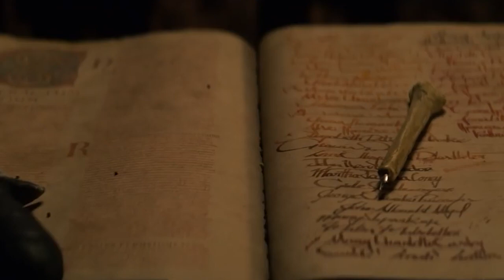Top 10 Best Fantasy Series on Netflix You Must Watch - 2022 | Best Supernatural Movies List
In this age,what we can do for ourselves is escape into fantasy shows that will transport us to lands where doing magic is the norm, dragons can be kept as pets, and jumping between time periods is just another afternoon activity.

Hey guys welcome to your entertainment channel Netflix Tops, where we will tell you about the top rated movies and series on Netflix! So, grab your popcorn and stay with us till the end of this video because today's video is going to list down the top 10 Fantasy Series on Netflix. So, let’s get started!
One for fans of traditional fantasy, The Witcher tells the story of Geralt (Henry Cavill), a mutated monster hunter struggling to find his place in a world in which people often prove more wicked than beasts.The Witcher is a fantasy drama based on a video game series, which, in turn, is adapted from a series of novels by Polish author Andrej Sapkowski. Set in "the Continent," the story follows Geralt of Rivia – a monster hunter – and Cirilla, Princess of Cintra. The two main characters are connected in mysterious ways, and the series has a slow, methodical pace.

Based on Diana Gabaldon’s massively admired book series, Outlander follows the story of Claire Randall, a nurse in 1940s England who, whilst on a holiday to Scotland, gets elated back through spiritual stones to the 1740s.Outlander is a Netflix show based on a series of novels of the same name by Diana Gabaldon.

Topics covered:

Top !0 Netflix Fantasy Movies
Top 10 Fantasy movies
Top 10 FantasyNetflix Original Movies Of All Time
Netflix Fantasy Movies List
Fantasy movies on netflix
Fantasy movies hollywood
Fantasy movies of all time
netflix Fantasy movies of all time
netflix Fantasy movies ever
Most popular Fantasy Netflix movies in 2022
most popular Fantasy Netflix original series 2022
most watched Fantasy Netflix movies in 2022
record breaker Fantasy Netflix movies 2022
trending Fantasy Netflix movies in 2022
top 10 Netflix movies to watch in 2022
top 10 Netflix movies to watch right now
top 10 movies on Netflix in Hindi
top 10 most viewed Netflix movies 2022